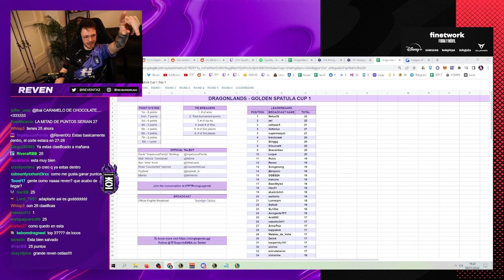🏆 COMO ENTRENAR A TU DRAGON! #4 - Golden Spatula Cup Dia 1 | Reven